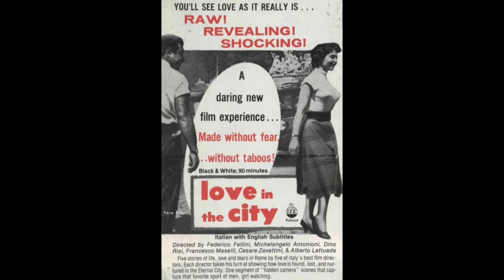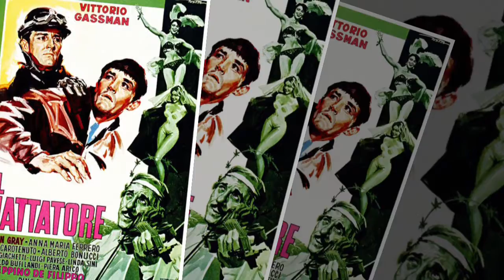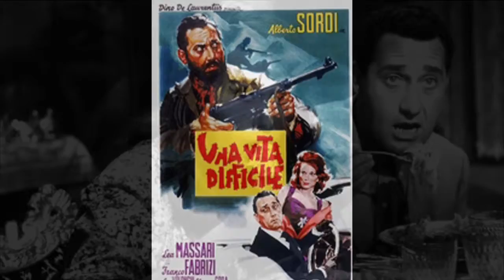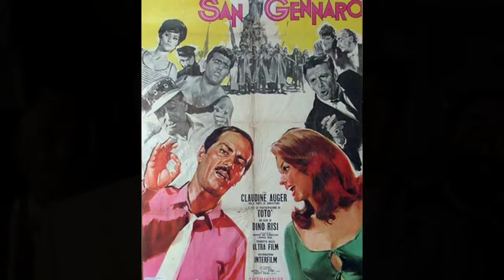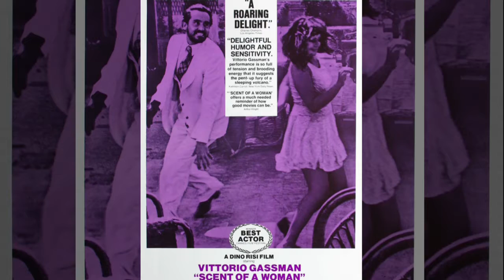DINO RISI FILMS